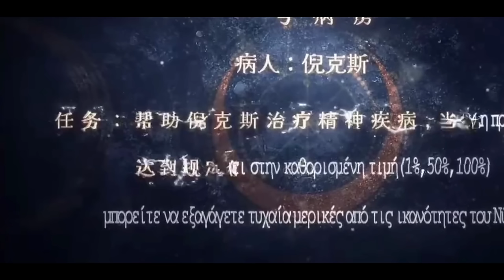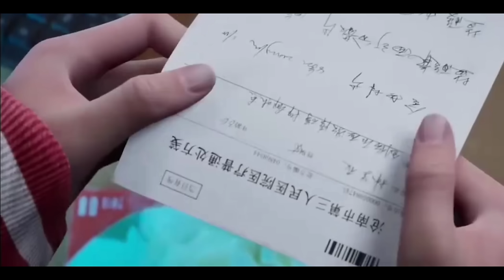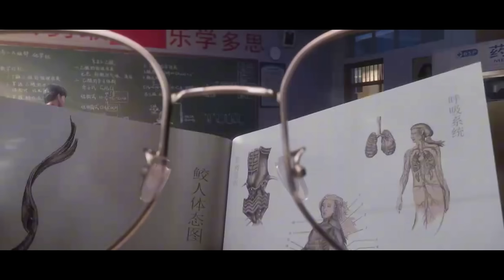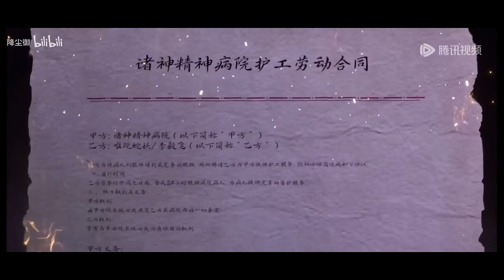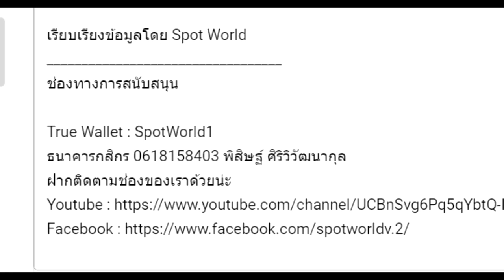สปอย หน่วยเทพล่าอสูร (ผมเป็นเจ้าของโรงพยาบาลจิตเวชพิศวง) Slay The Gods EP.1-6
คลิป สปอยอนิเมะ อาณาจักรมนุษย์ผู้สังหารพระเจ้า God-Slaying Mortal Realm EP.6 | 斩神之凡尘神域  เป็นคลิปการสปอย  อาณาจักรมนุษย์ผู้สังหารพระเจ้า God-Slaying Mortal Realm  หรืออีกชื่อคือ I Learn to Kill Gods in an Asylum ผมเป็นเจ้าของโรงพยาบาลจิตเวชพิศวง 我在精神病院学斩神 โดยคลิปนี้เป็นการนำคลิป 6 คลิปก่อนหน้านี้มารวมกัน

True Wallet : SpotWorld1
กสิกรไทย : 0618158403